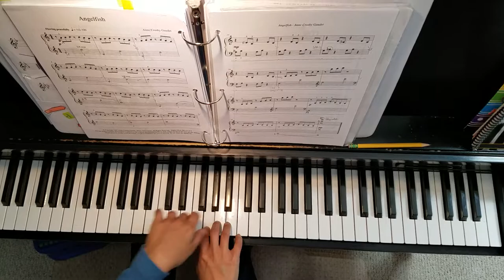Angelfish by Anne Crosby Gaudet